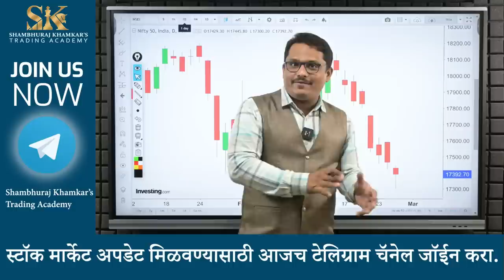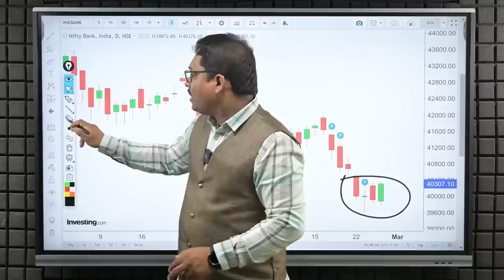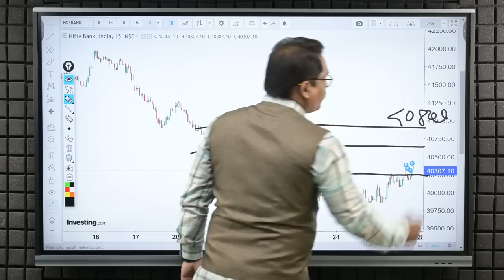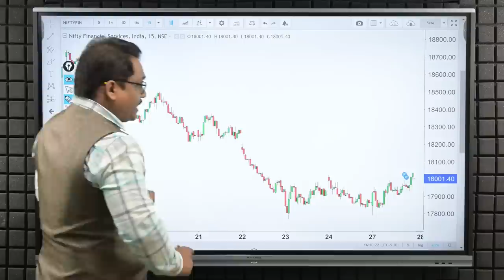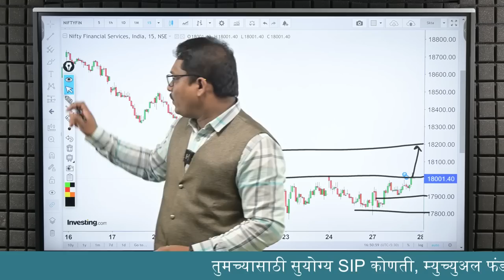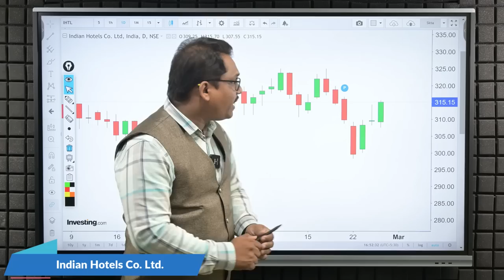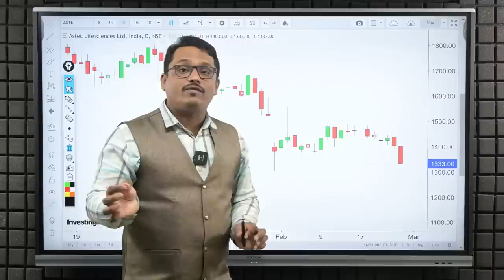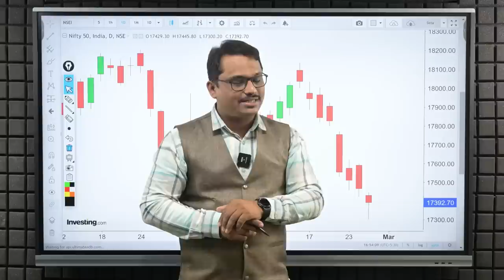Post Market Analysis and Trade For Tuesday | 28/02/2023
धन्यवाद...